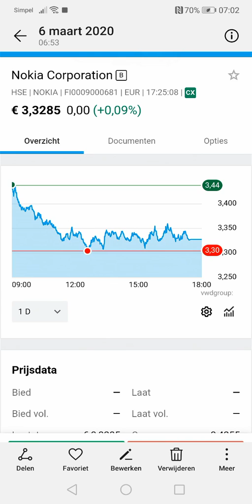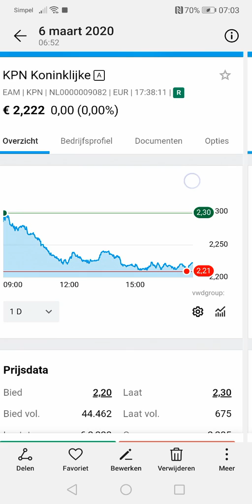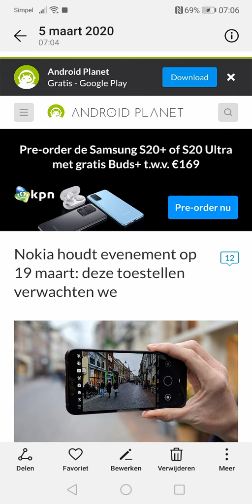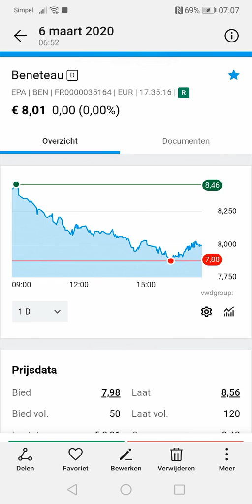Corona vrees, aandelen afgeprijsd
6 maart, mijn portefeuille is minder waard. even de knop om zetten en de voordelen zien. want voordelen zijn er, veel aandelen zijn namelijk koopjes geworden. het corona virus kwam, ik kan mij daar door verslagen voelen of juist na denken over wat de nieuwe kansen/ mogelijkheden zijn in deze situatie en wat verwacht ik wat de situatie is over 6 maanden.  in tijden van paniek doen zich de beste handelsmogelijkheden zich voor.